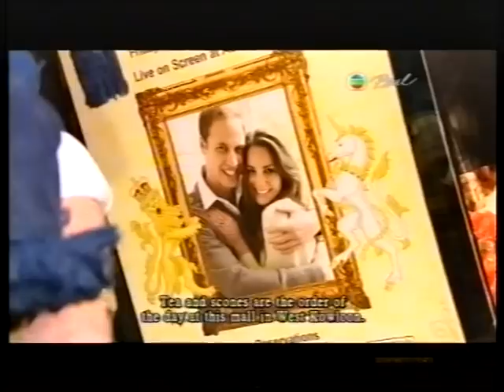Royal Wedding LIVE interview at Yorkshire Pudding by TVB Pearl News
TVB Pearl News arrived at Yorkshire Pudding and Staunton's Wine Bar & Cafe to interview diners watching the Royal Wedding LIVE on screen.
Host interviewed Staunton's Group Director Nick Bryan
Filmed Bagpiper Gareth outside Yorkshire Pudding